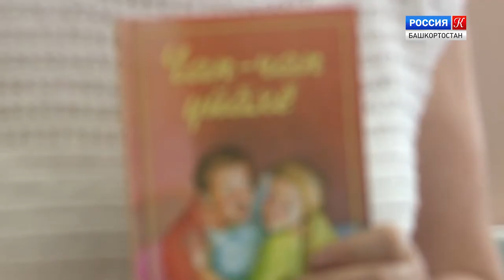Презентация сборника рассказов Дины Гавриловой в Национальной библиотеке им. А.-З. Валиди